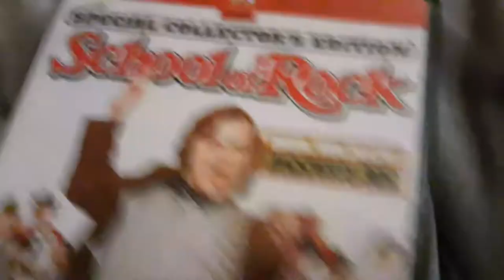Bowser jr. watches the Paramount DVD logo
For BlakeSB&YTfan and Landon the movie guy 2009